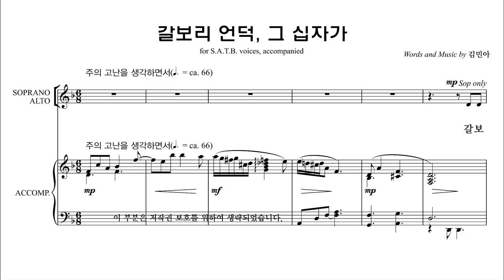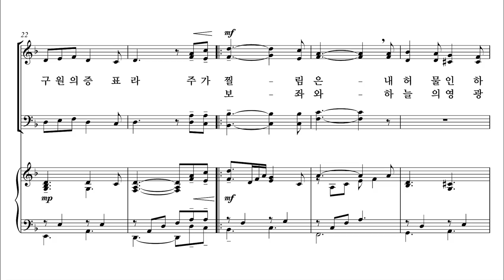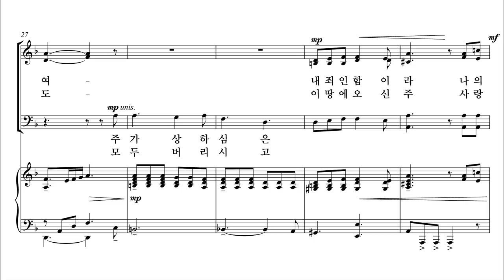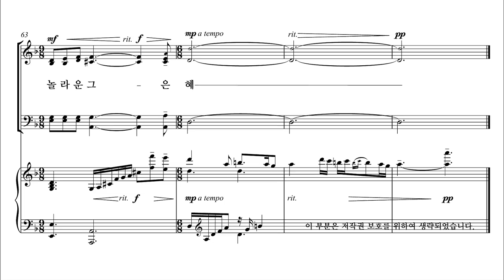[유빌라테] 유빌라테 명품성가 36집 '갈보리 언덕, 그 십자가' 김민아 작곡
유빌라테 명품성가 36집 '갈보리 언덕, 그 십자가' 김민아 작곡